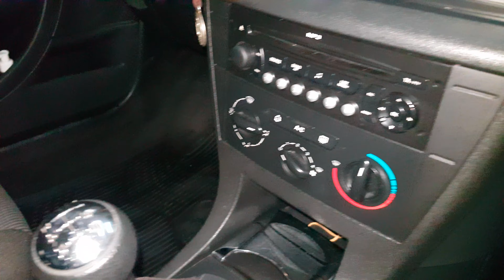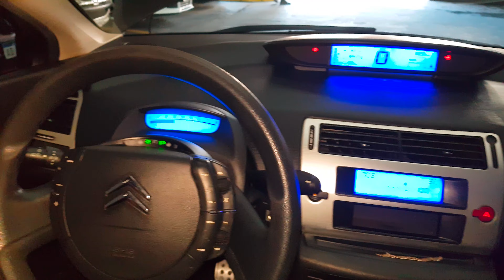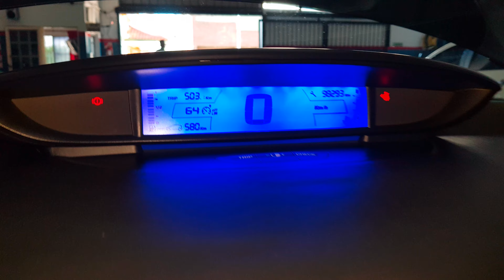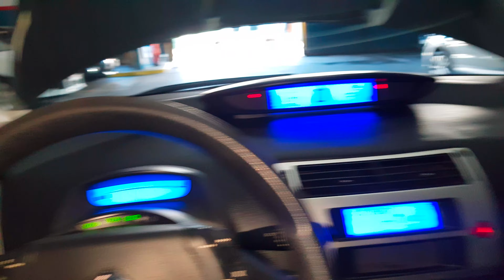Venta suspendida Citroen C4 1.6 MT Pack Look 2011. 5 Ptas. CABA. - Autos de Garage -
Venta suspendida.

Dueño vende entre particulares.
Citroen C4
Motor 1.6
98.000 kms.
Caja manual
Pack Look
Año 2011.
5 Ptas.
Radicado en CABA.
Sujeto a disponibilidad.

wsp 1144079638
- Autos de Garage -